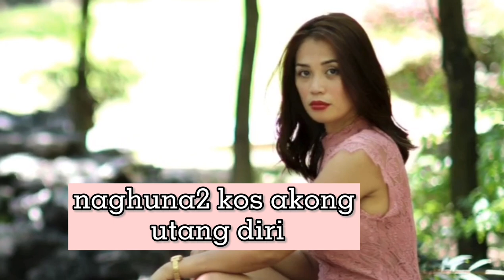Full video and behind the scene shoot @ meifoo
Funshoot with tara mae and Kenneth Ngo photography